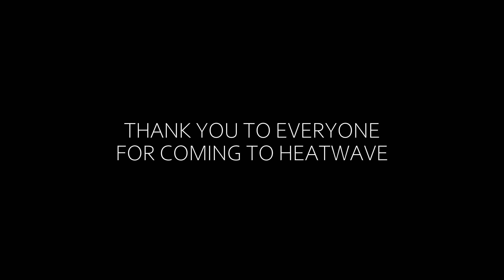BTL x CGM Heatwave | 2024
Take a look at our Heatwave Recap from 2024

Shot by - Kuba

Song - Buttons M2

Acts;
Marrco
Nezza
Symi
Fer4z
The Waves of a Heartbreak EP
M2
Chachy